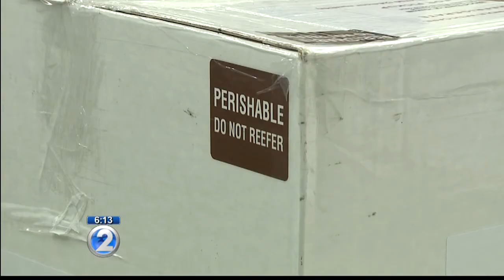Blood Bank of Hawaii to participate in Zika virus screening trials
The additional screening is expected to begin on all blood donations in September.